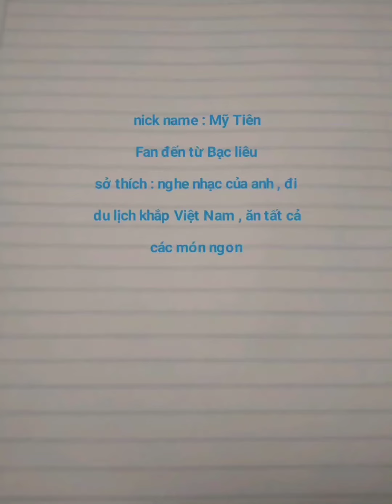nhóm Team Fan Anh Duy chúc anh sinh nhật vui vẻ ...27 - 3 - 1989